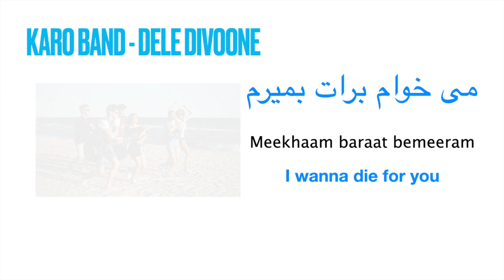Learn Persian with songs! Learn Farsi with Dele Divoone Song by Karo Band